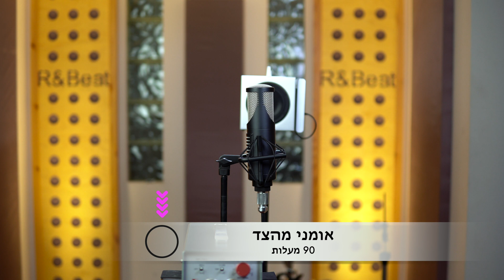מה זה קרדיואיד? | Polar Patterns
מה זה קרדיואיד? מהם בכלל מרקמי הקליטה של מיקרופונים ובאיזה מהם להשתמש, ומתי?  אם יש לכם אולפן הקלטות ביתי או שאתם לבנות אולפן ביתי או מקצועי זה חשוב לכם לדעת.
ב 7 דקות הדרכה, אעבור על היתרונות והחסרונות של מרקמי קליטה שונים: קרדיואיד, סופר קרדיואיד, אומני, מולטיפטרן ועוד. וביחד נסגור כמה פינות באחד הנושאים החשובים ביותר לכל מי שמקליט, מצלם, מנגן ושר.
צפו בסרטון וכתבו לי מה אתם חושבים:-)
באיזה מיקרופון אתם משתמשים, ולאיזו מטרה? כתבו לי בתגובות :-)

חשוב לי להדגיש שסרטון זה לא ממומן, והדיעות הן שלי בלבד

לינקים רלוונטיים Relevant Links:
מיקרופון RNT

קצת עלי:
שמי סאני דהרי. נשוי לשני ואבא של מיה ויובל. אני מוסיקאי, טכנאי סאונד ובעלים של חברת ביט-לייב בע״מ, המספקת שירותי הגברה, תאורה, צילום ושידור לייב סטרימינג. והבעלים של אולפן ההקלטות R&Beat.
בבקשה הרשמו לערוץ שלי כדי להישאר מעודכנים, ואני מחכה לשמוע מכם:-)
כתבו לי בתגובות אם יש לכם שאלות, ועל מה תרצו שאתמקד בסרטונים הבאים שלי.

About me:
My name is Sunny Dahari, I'm a musician and sound technician. Married to Shani and the father of Mia and Yuval. I'm the owner of Beat-live LTD. We provide music, amplification, lighting and broadcast services, and the owner of the R & Beat recording studio.
Write me in the comments if you have any questions, and what you'ed like me to focus on in my next videos.